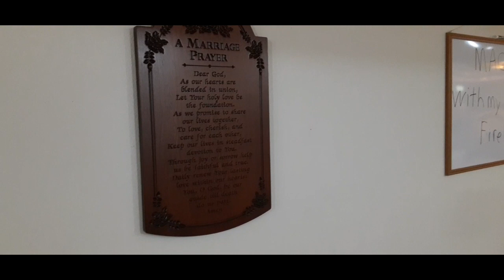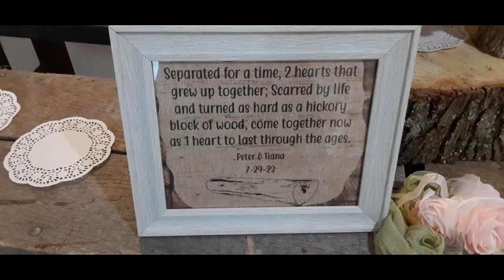Wedding Weekend! I DO NOT OWN THE RIGHTS TO ANY MUSIC IN THIS VIDEO!!!